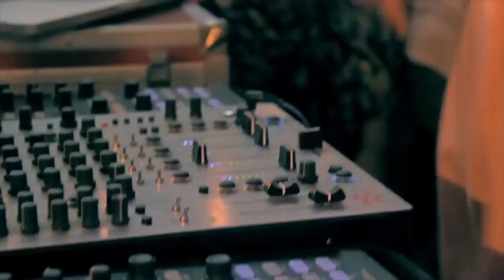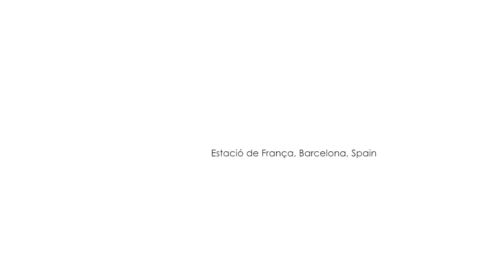DJ Luciano - Through The I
This is a feature we filmed on globally-known DJ Luciano.